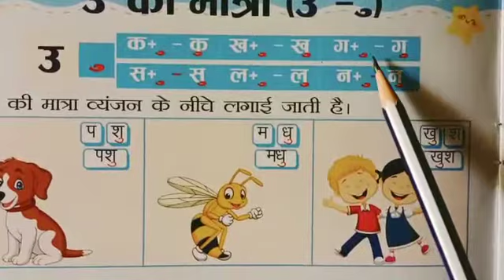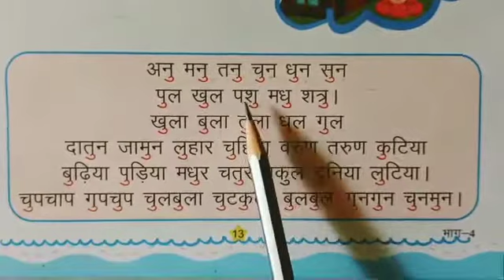TNEPS Class-KG-ll Hindi (उ की मात्रा के शब्द )